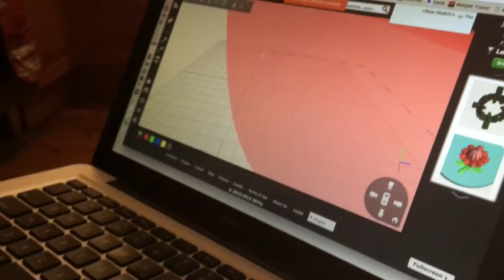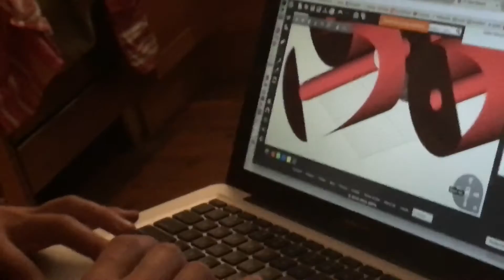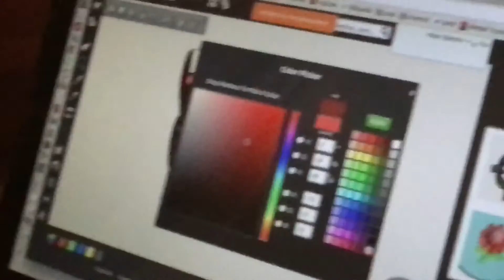laptop and my friends